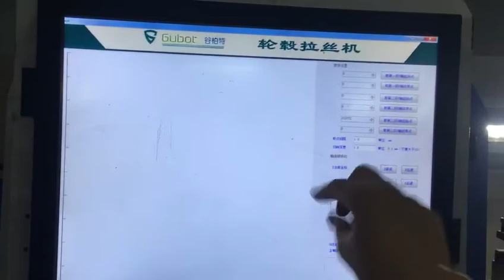steam washing car machine with high pressure water gun